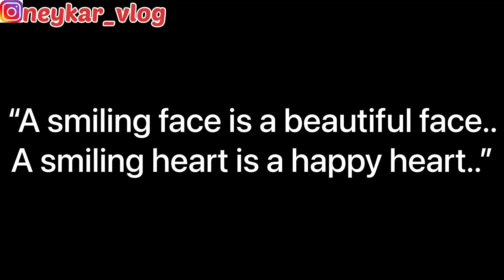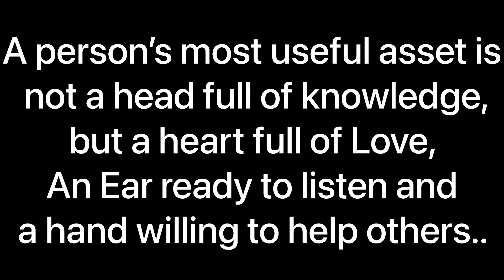He got Emotional and Cried while sharing his sad story to me😢💔